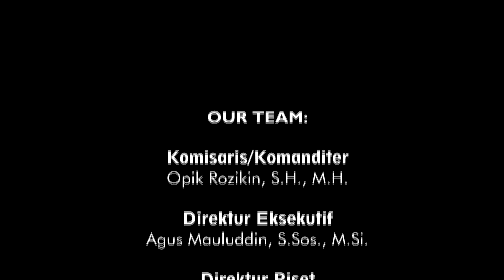KELOMPOK SOSIAL (MATERI PENGANTAR SOSIOLOGI) | PODCAST CIC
Podcast CIC kali ini membahas materi pengantar sosiologi tentang kelompok sosial.